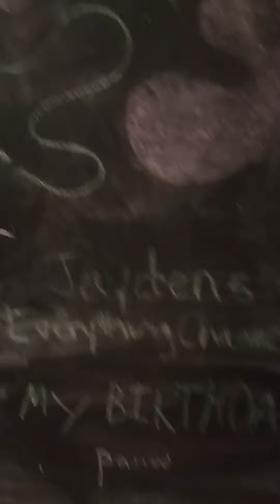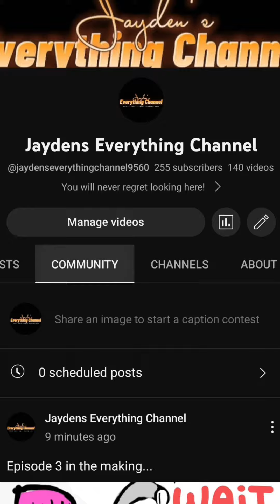check my community posts